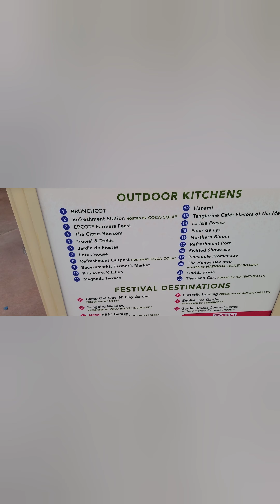Epcot Flower & Garden Festival 2024 now open Part 1.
See what's new & what has returned.  What's your favorite part of this festival?  Share with your comments what others shouldn't miss.